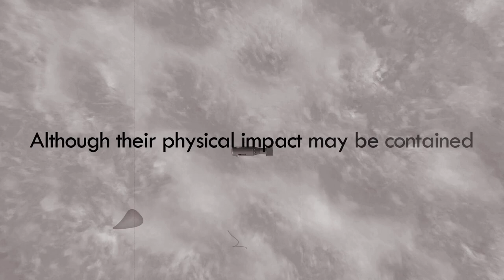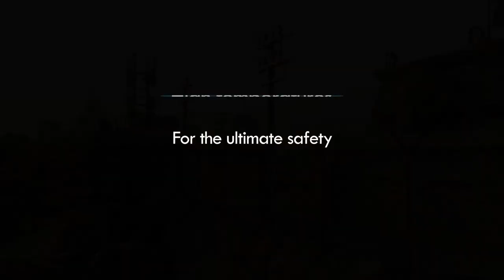Can an Underground Bunker SURVIVE a Nuclear Bomb?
Bunkers are “invulnerable” establishments built to safeguard armed forces and civilians from efforts of war. An underground bunker’s ability to withstand nuclear bombs depends on two parameters—the bunker’s design and the bomb’s explosion dynamics.

Bunkers are affected by all but high-altitude bursts. This exposes them to high temperatures, physical shocks from the blast wave, penetrative radiation, and fallout.

Moreover, no bunker can completely mitigate the effects of a modern nuclear attack. Nuclear explosions near or under the earth’s surface initiate seismic activity, which can amplify their effects manifold. This would be extremely detrimental to the bunker’s safety.